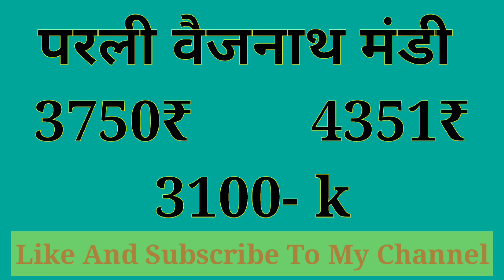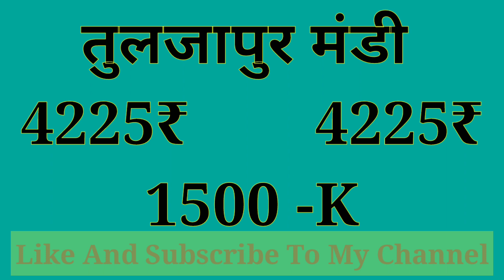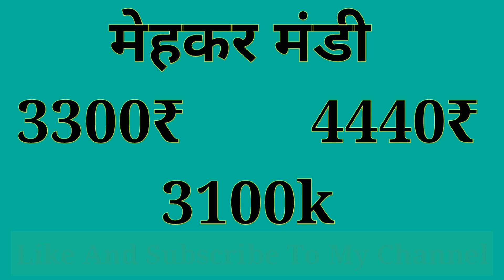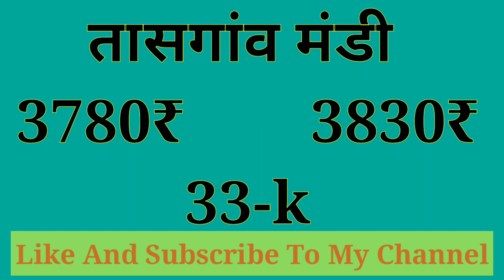Maharastra soyabean bhav20 November 2020|| Soyabean Mandi Bhav ||kisaan bazar bhav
Solved quiery...

Realeted tags:- soybean rate 2020,
soybean rate in latur today,